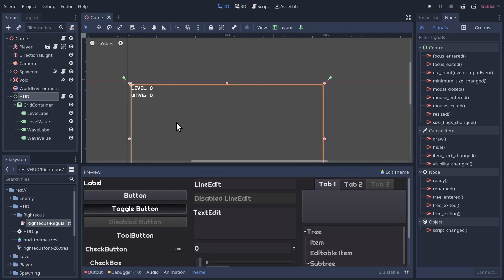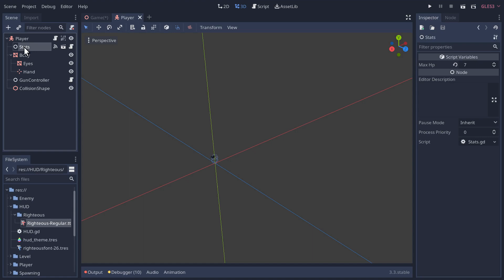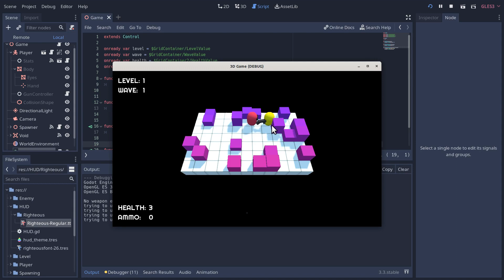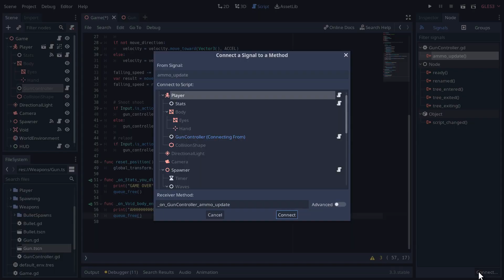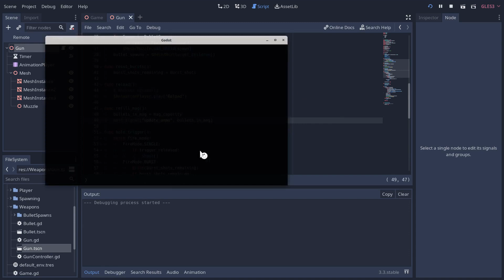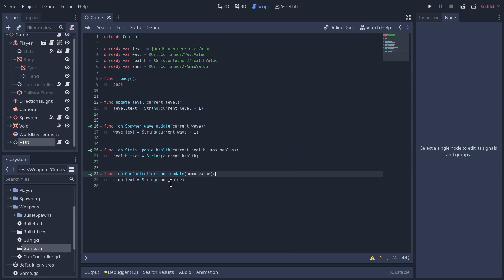Make a 3D Top Down Shooter with Godot - Part 3.7 Heads up Display (2 of 2)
Finish off our basic HUD with player health, and ammo.  Also watch me stumble through several silly bugs.

Tools
Video Editing: Blender
Overlays: Krita, GIMP, Inkscape, Draw on your Screen (Gnome shell extension)
Recording: SimpleScreenRecorder & Audacity